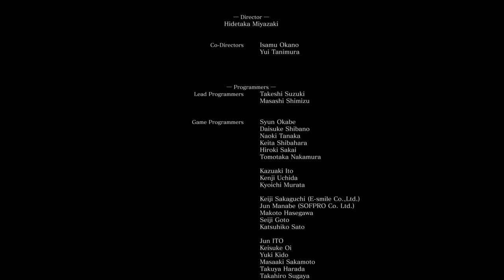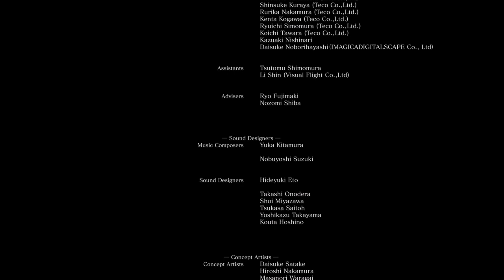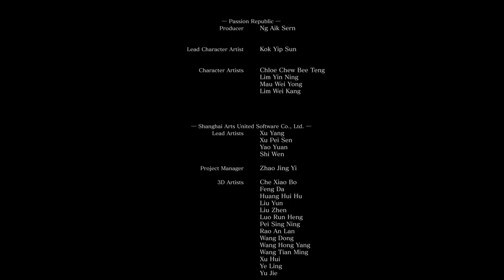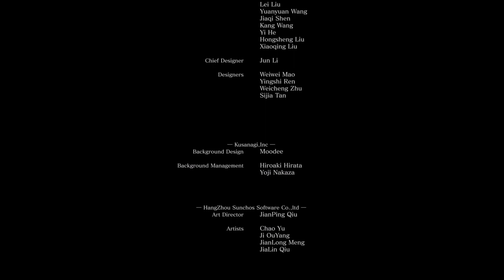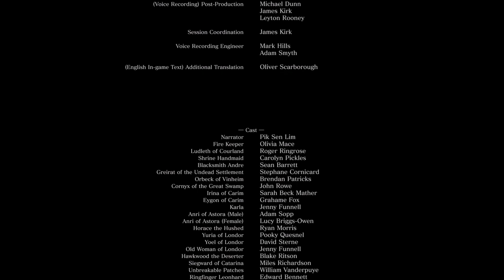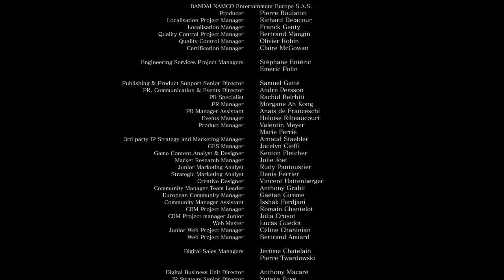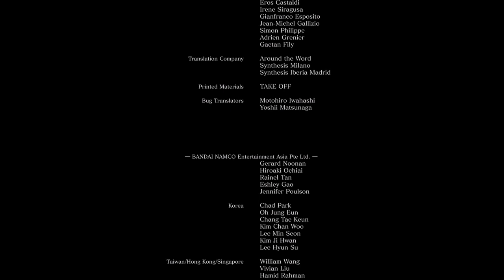DARK SOULS III | PlayStation 4 | Part 31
A medida que se desvanecen los incendios y solo quedan las brasas, viaja una vez más a un mundo con más enemigos y entornos desafiantes y colosales. Con Dark Souls III, el desarrollador FromSoftware y el director Hidetaka Miyazaki continúan su serie aclamada por la crítica que define el género. Fanáticos y neófitos por igual se perderán en la distintiva mecánica de juego gratificante de los juegos, además de sus gráficos inmersivos. Abraza la oscuridad.